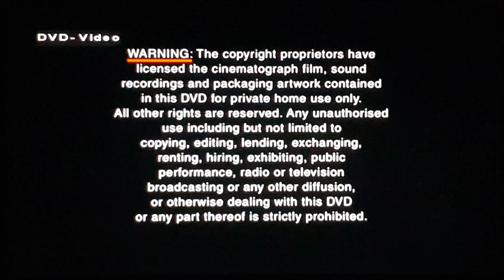Opening to Horrible Histories: The Movie - Rotten Romans UK DVD (2019)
00:00 Warning Screens
00:08 Asterix: The Secrets of the Magic Potion Trailer
02:12 Altitude Logo
02:22 The Snow Queen 3: Fire and Ice Trailer
04:38 Altitude Logo
05:04 DVD Main Menu
05:45 Altitude Logo
05:55 Amazon Original Logo
05:57 Ingenious Logo
06:02 Silver Reel Logo
06:08 CBBC Logo
06:11 BBC Films Logo
06:22 Rattus Rattus: Grease Mark Logo (Movie Variant)/Start the film